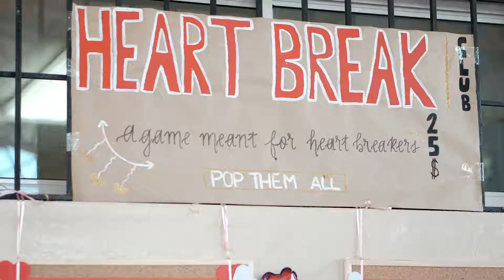Valentine's Day 2019 - Resumen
Resumen del SV 2019 con parte de nuestras promociones. .¡We love you guys!🙌🏻😍 .
Actividad San Valentín 2019.
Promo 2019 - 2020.